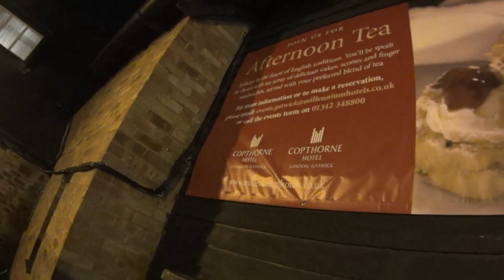Traveling From NYC To London!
The journey begins! Travel with the boos from NYC to London!!